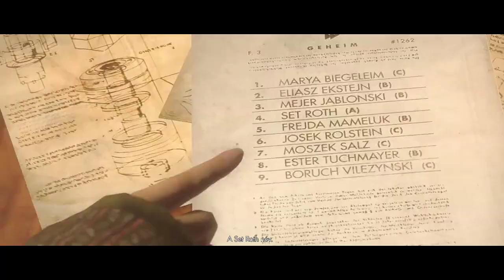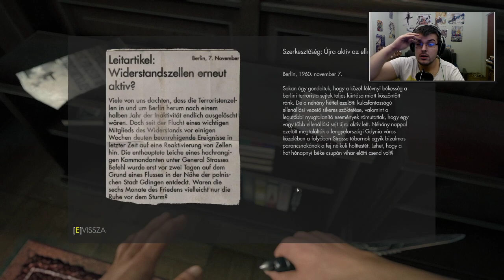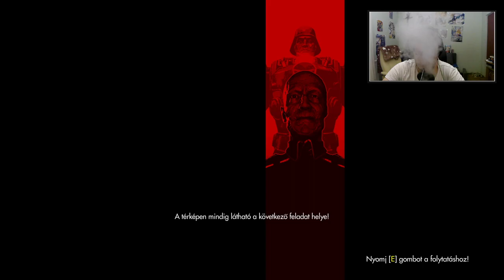egy kis lövölde sose árt #3